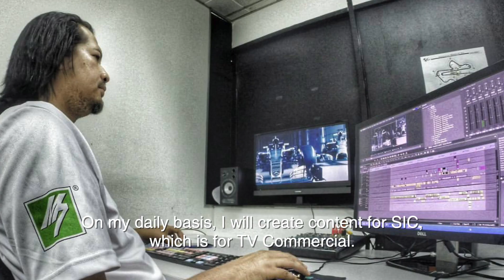Sehari Bersama - Broadcasting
Its Max Sayuthi in the house fellas! Introducing our Senior Broadcasting Executive in Sepang International Circuit 💪🏼

For today’s episode of Sehari Bersama, we will share with you guys about the person who prepares and aligns every broadcast programme at Sepang International Circuit. Not only that, Max Sayuthi is also the Liaison for TV Compound for big events such as MotoGP. 🎉

Tell us what do you guys want to know/see more. Drop your comments down below 👀

We’ll be releasing weekly videos focusing on different aspects of SIC. A closer look at the people and their specialty. So yeah, tune in and enjoy!